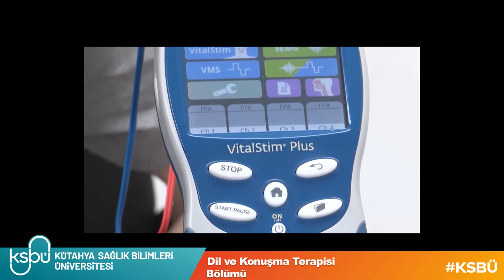KSBÜ Dil ve Konuşma Terapisi Bölümü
Bize KSBÜ Dil ve Konuşma Terapisi Bölümünü mü sordunuz? 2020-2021 eğitim-öğretim döneminde ilk kez öğrenci alımı yapacağız. Bölüm kadromuz ve eğitim müfredatımız ile öğrencilerimizi kabul etmeye ve alanında yetkin ve uzman dil ve konuşma terapistleri yetiştirmeye hazırız.

Dil ve Konuşma Terapisi Bölümümüzde öğretim üyesi başına düşen öğrenci sayımız sadece 10. İlk yıl önemli olan temel tıp bilimi derslerimizi Tıp Fakültemiz Temel Tıp Bilimi Anabilim Dalı öğretim üyelerimizin desteği ve laboratuvarlarımız ile gerçekleştireceğiz. Klinik uygulamalarımızı şehrimizde bulunan yüksek standartlardaki 4 binada toplam 1000 yataklı hastanelerimizde ve ileri teknoloji ile donatılmış mesleki laboratuvar ve merkezlerimizde gerçekleştireceğiz.

Öğrencilerimiz için donanımlı dijital veri tabanları, elektronik kitaplar ile donatılmış yeterli kütüphane ve çalışma olanaklarımız mevcuttur.  Öğrencilerimiz öğretim üyeleri ile birlikte araştırma projelerinde ve TÜBİTAK projelerinde yer alma imkanı bulacaklardır.

Daha çok bilgi almak mı istiyorsunuz?